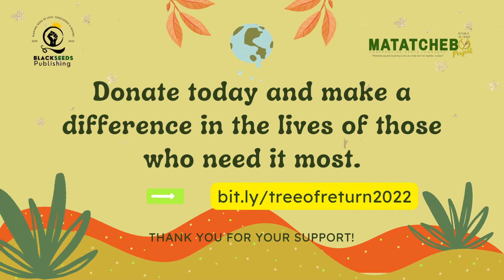Matatchebo Promo Video March 2023